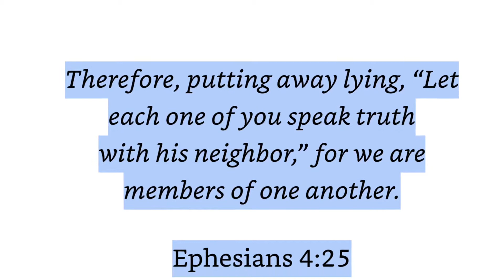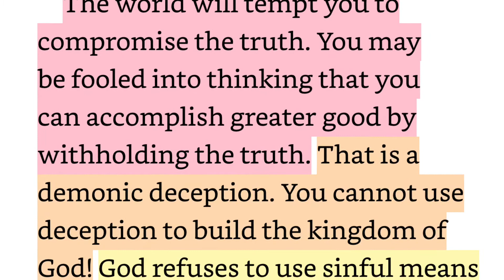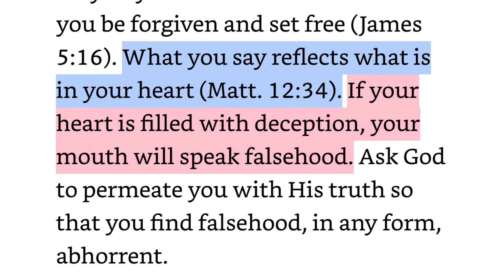Little White lie? Connecting With God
Truth should be who we are because of who resides inside us.  This devotional is from Experiencing God Day by Day from Henry and Richard Blackaby